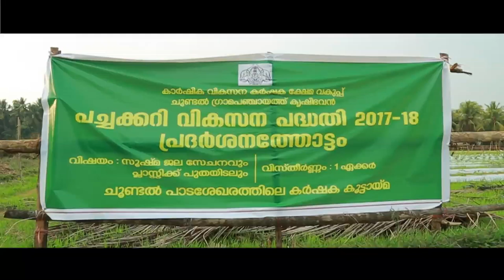Vegetable Development Programme 2017- 2018 Thrissur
സമഗ്ര പച്ചക്കറി വികസന പദ്ധതി -  തൃശൂർ
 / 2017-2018